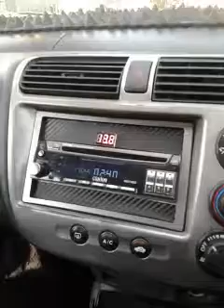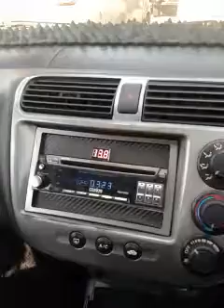zapco z150.2 - Easca track 5 - tennessee waltz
Analog 25